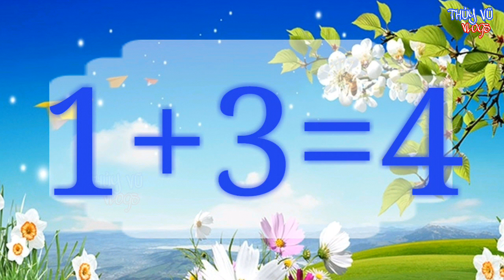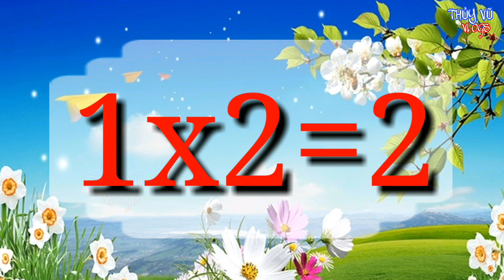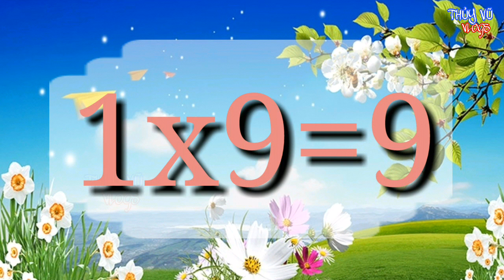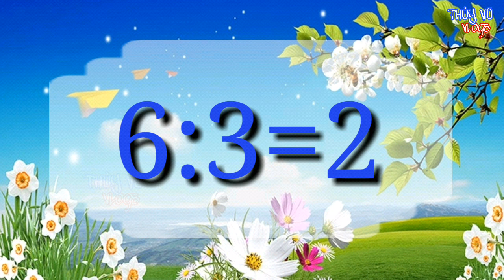Dạy Bé Học Nhận Biết Hình Dạng - Tập 1